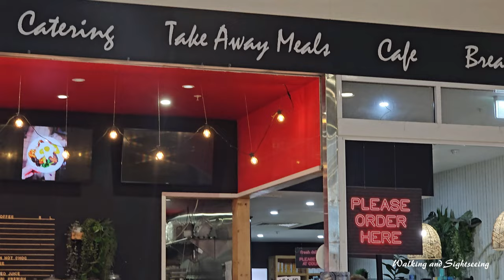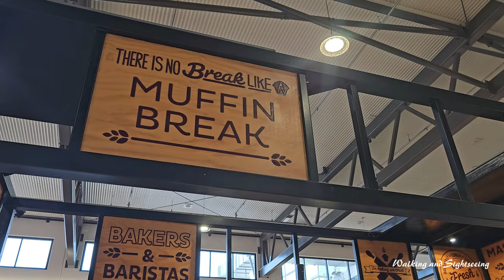COOLALINGA CENTRAL SHOPPING CENTRE | Exploring Walking Tour | Darwin Northern Territory Australia 🇦🇺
Exploring the Coolalinga Central Shopping Centre | Darwin Northern Territory Australia | 2024 Tour through the complex.

Coolalinga Central is a new & modern shopping complex located on the Stuart Highway at Coolalinga. Home to Kmart, Coles & a variety of specialty stores including fashion, fresh food & personal services. Plus a Food Court & all the major take-away brands.

Welcome to Coolalinga Central.

Coolalinga Central is home to Kmart, Coles, Kaisercraft, Cotton On, Cotton On Body, Liquorland, MyCar, Chemist Warehouse plus a variety of national brands and unique specialty stores. The Centre also boasts a large food court with an array of international dining options.

Plus, every Sunday from 10am to 3pm the Centre welcomes the Cooloolinga Central Community Markets with a variety of interesting and creative stalls. It’s a great day out with plenty of shopping and dining options and it’s air-conditioned too.